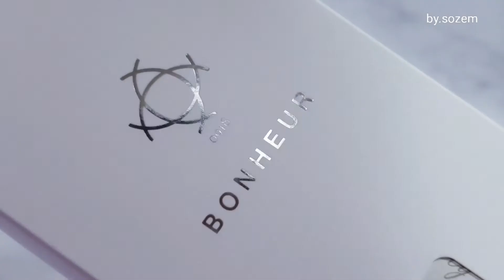답례품 하기 딱 좋은 호텔수건 보네르타올 클라쎄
사이즈가 좀더큰 대형 수건! 보송하고 폭신해서 좋아요

업체에서 제품을 무료로 제공받아 직접 사용 후 리뷰 했습니다. 개인적인 의견이 다수 포함 되어 있을 수 있기 때문에 참고용으로 봐주시면 감사하겠습니다^^